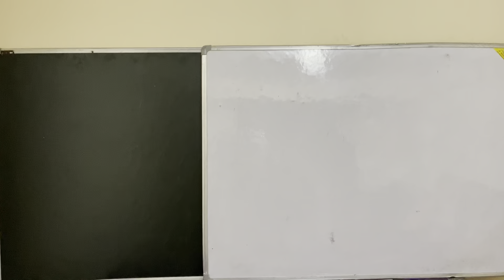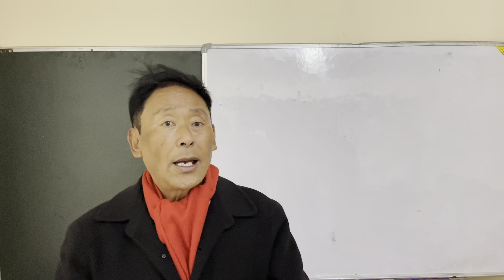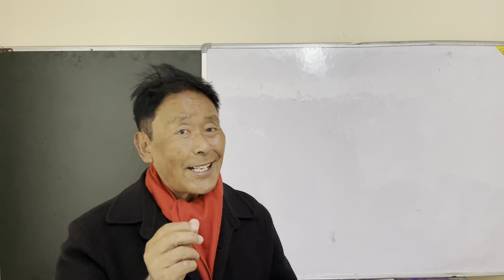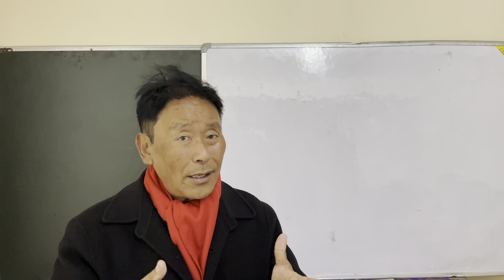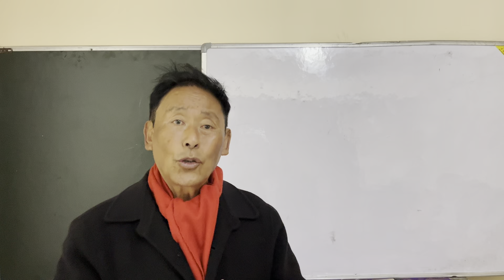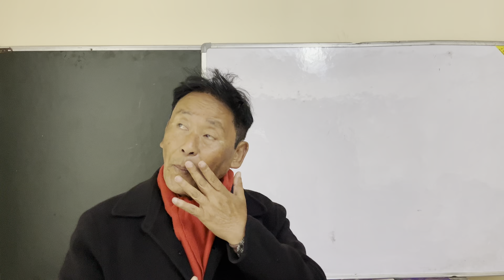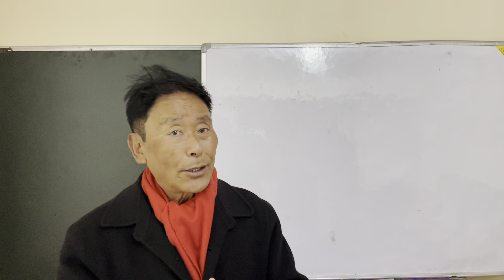Traditional foods may not be worse than modern food.